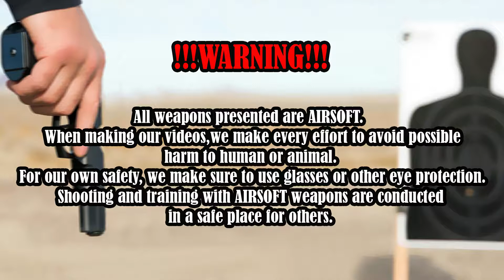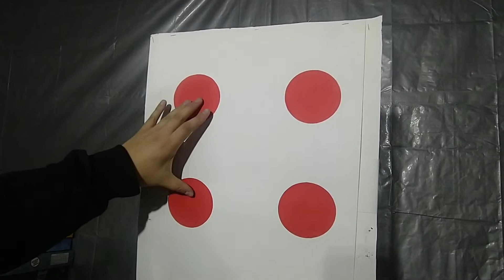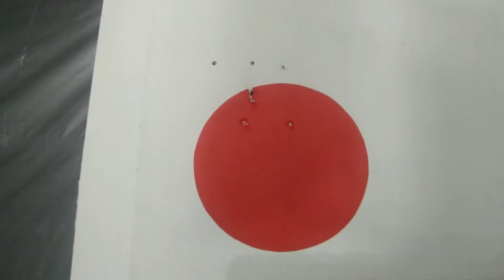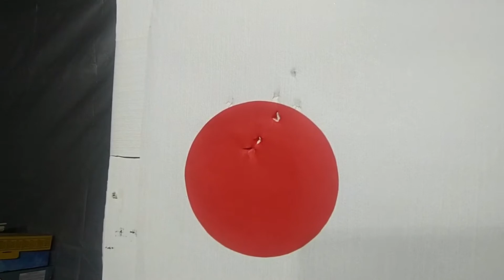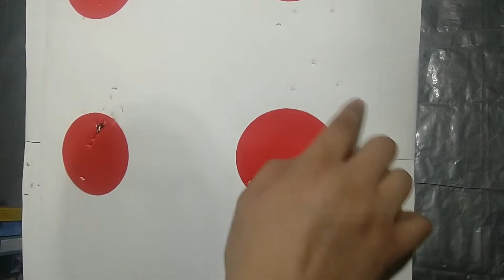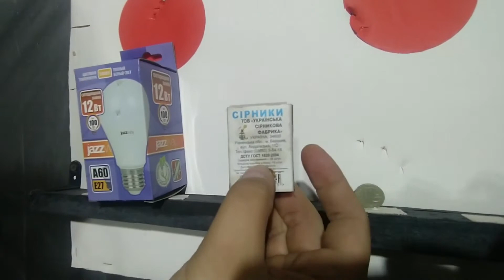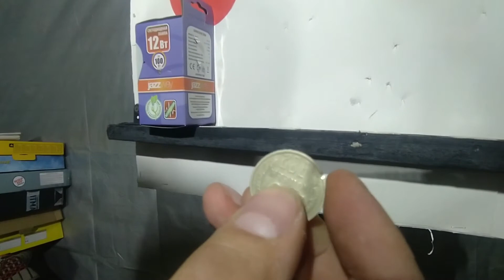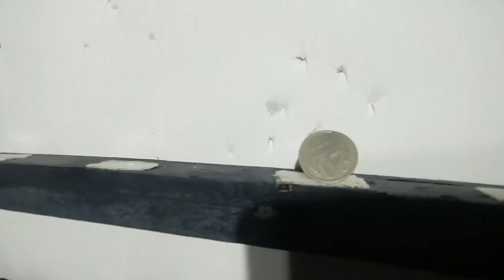Тест на точность пневматических пистолетов от KWC и WELL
Проверка на точность пневматической реплики пистолета Кольт 1911 от KWC (4.5мм) и страйкбольной реплики пистолета 1911 от Well (6мм). оба пистолета работают на со2 с функцией Blowback (gbb).